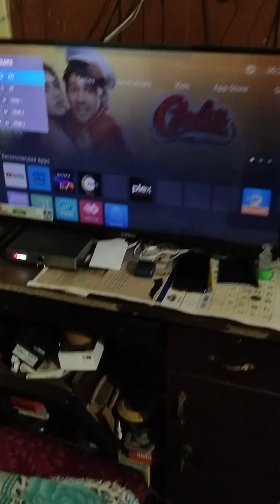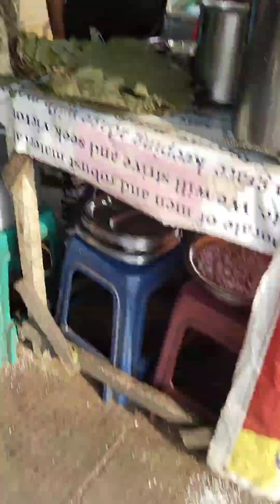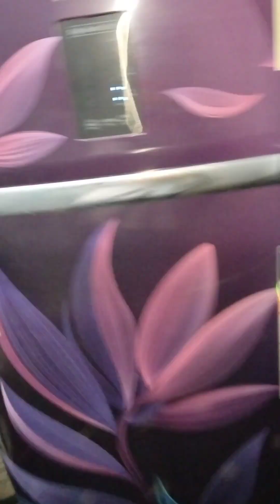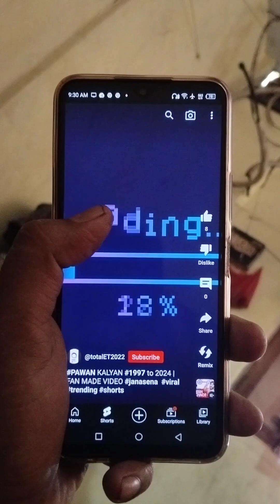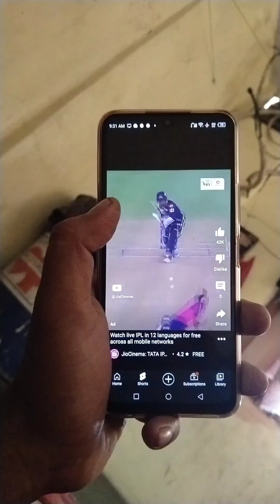my Frist mini vlogs